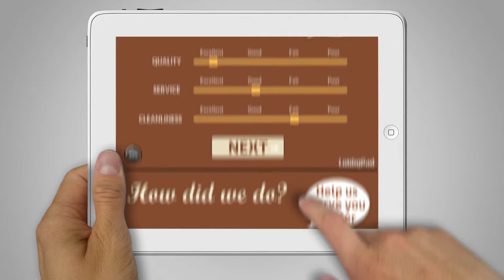How Did We Do? LobbyPad.com Self-serve Customer feedback Interactive Touch Screen Kiosk Solutions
Your Opinion is Important to Us. LobbyPad helps your business with paperless reviews and customer feedback survey kiosks

The key to capturing the best understanding of a consumer's thinking and satisfaction regarding a product or business is to ask them at their point-of-experience -- the place of their purchase decision or their experience with the business. LobbyPad uses interactive survey technology to capture consumer survey insights at their point-of-experience -- and transforms that data into actionable information. Whether the service or experience is at a physical location, or across the Internet. Anywhere. Any time in Real-time!

What is LobbyPad?

• Easy and user friendly solutions -- served on a elegant, secure and self-serve kiosk
• Custom designed kiosk solutions designed to your specifications
• Graphically rich interactive applications
• Your brand and theme